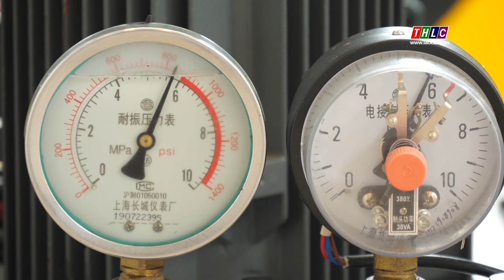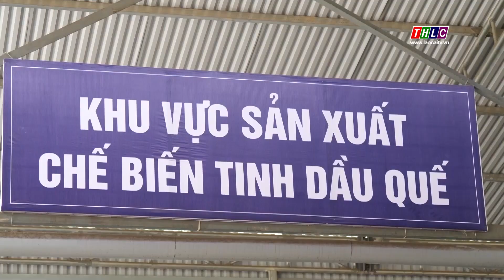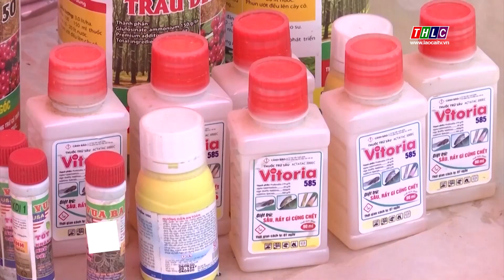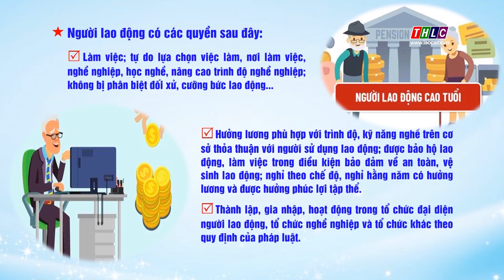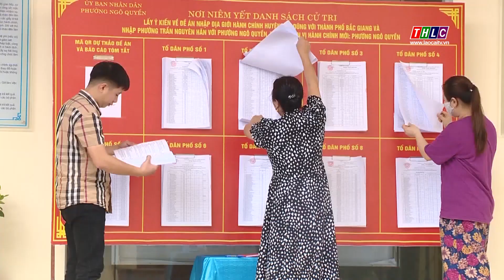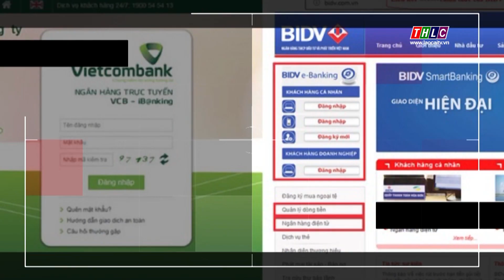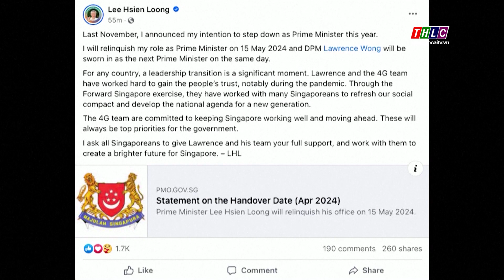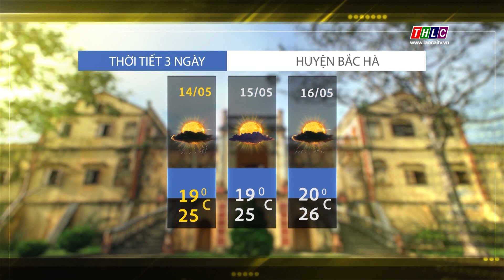Thời sự Lào Cai 11h30 (14/5/2024) | THLC